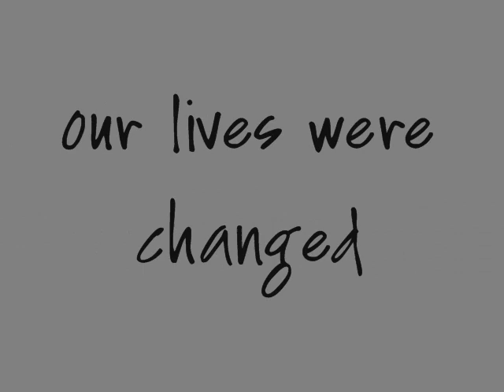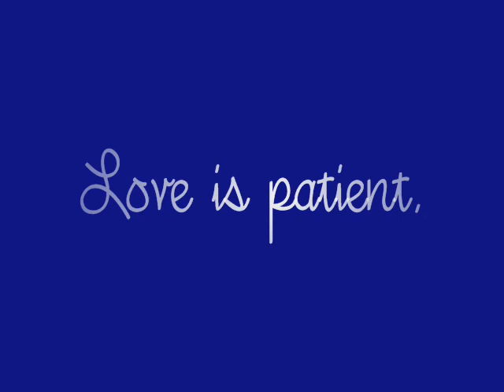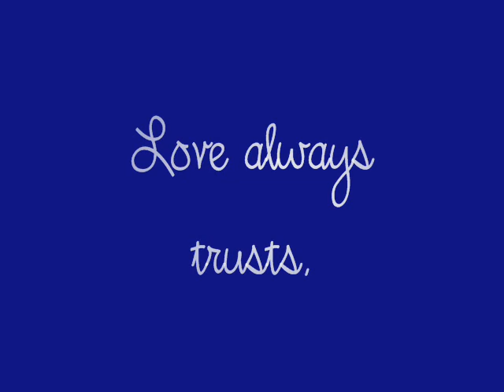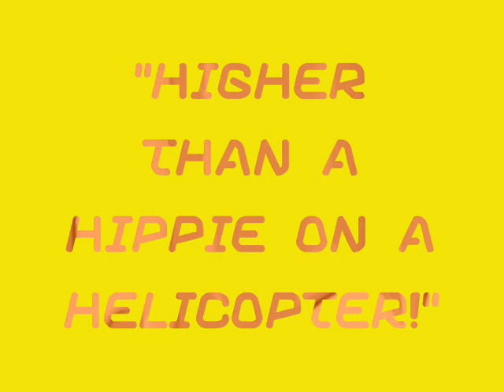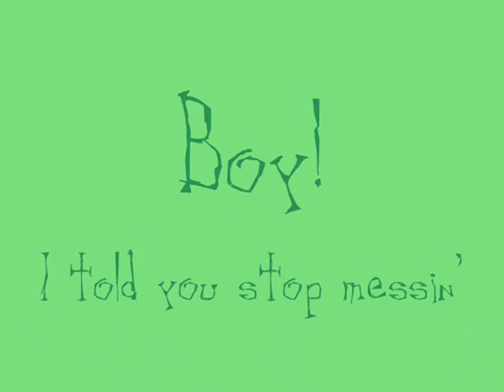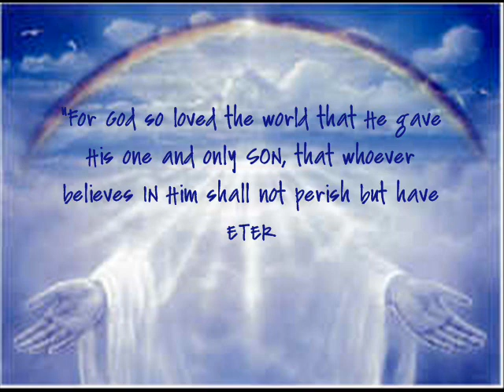DON & PHIL GOODRICH TRIBUTE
YouTube has since changed their time limits, so here is the original uncut version of their tribute video.